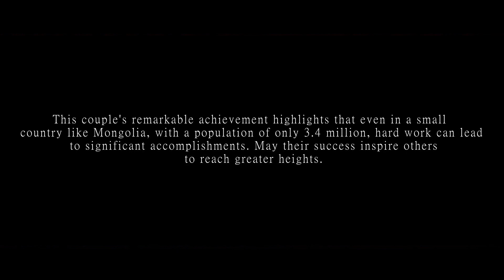The first Crown Ambassador event celebration of DXN Mongolia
Congratulations to the first Mongolian Crown Ambassadors!
This couple's remarkable achievement highlights that hard work can lead to significant accomplishments even in a small country like Mongolia, with a population of only 3.4 million. May their success inspire others to reach greater heights.